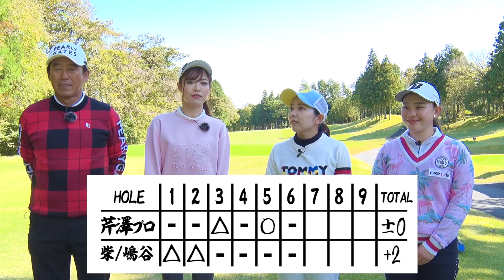芹澤信雄が「貫禄のベタピン」で挑戦者を突き放す！！芹澤プロVSプロを目指す研修生、勝負が動く中盤戦！【#2】【高橋としみ】【芹澤を越えてゆけ】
【#   １をお見逃しの方はこちらから！】

としみんのSNSもチェックしてみてください！